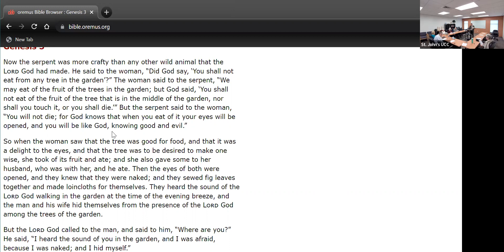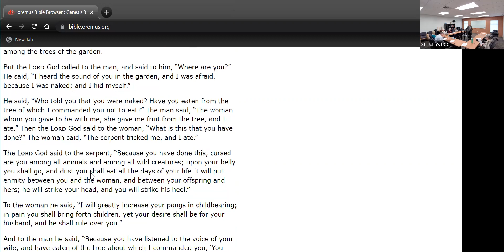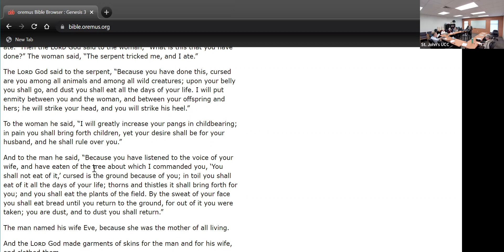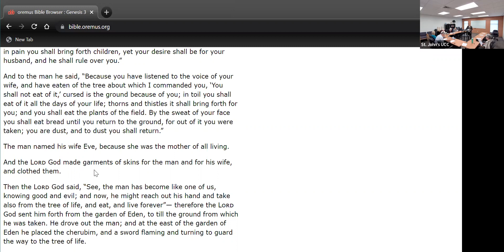St. John's UCC Denver PA - Sunday School, March 12th, 2023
Join us for adult Sunday School on Sunday mornings at 9:00am